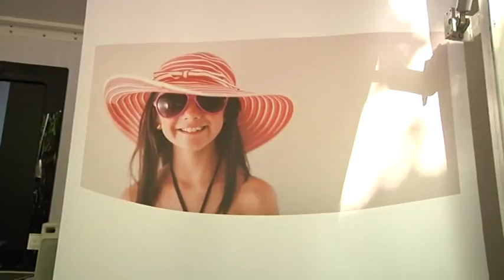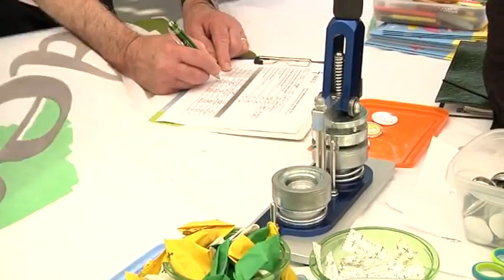Informazioa banatzen eta melanina neurtzen aritu da AECC